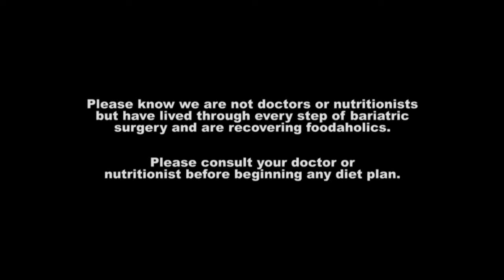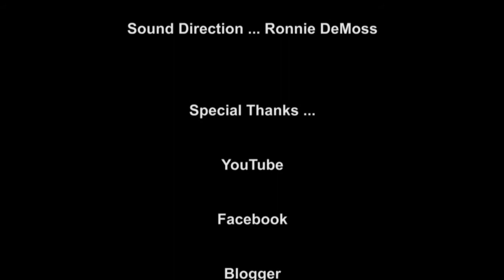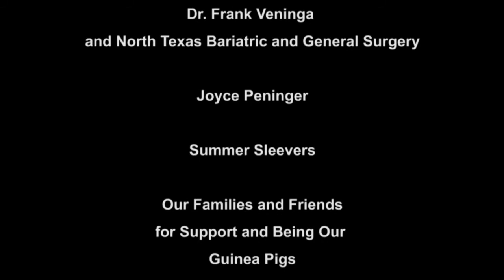Season 2 E11 - Beautiful Breakfast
This week we give you a great solution to those boring breakfast woes!

AND share us with your friends!!